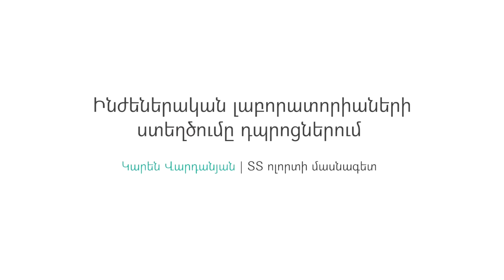Ինժեներական լաբորատորիաների ստեղծումը դպրոցներում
Աշխարհում շատ արագ զարգանում է տեխնոլոգիական ոլորտը, բնականաբար, առաջանում է մասնագետների խիստ դիֆիցիտ ոչ միայն մեզ մոտ, այլև ԱՄՆ-ում, Եվրոպայում, Չինաստանում, առհասարակ ամբողջ աշխարհում: 2018թ. ընդհանուր պակասը ինժեներ ծրագրավորողների աշխարհում կկազմի մոտ 3 մլն մարդ, ինչը նշանակում է, որ ինչքան մասնագետ մենք պատրաստենք, այդքան գործ կունենանք: Որպեսզի այդքան մարդու պատրաստենք, որ էապես ազդի տնտեսության վրա, պետք է հասկանանք, թե որ կրթական համակարգում պետք է պատրաստենք: Ակնհայտ է, որ դա համալսարանական համակարգը չի, նախ՝ որովհետև այն փոքր է, և ապա՝ այն պատրաստ չի նման ծավալով փոփոխությունների: Ուստի մենք որոշեցինք կանգ առնել դպրոցների վրա: Ծրագիրը ներառում է Հայաստանի բոլոր դպրոցները:

Աղբյուրը՝ boon.am